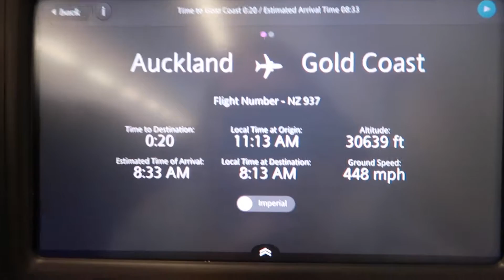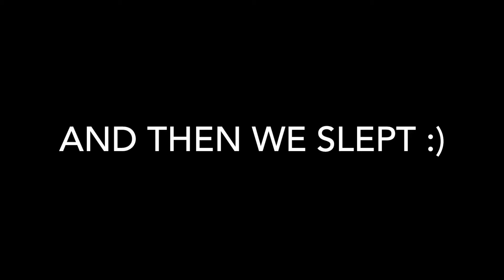Visiting a Wildlife Sanctuary (Australia Holiday - Day 1) || JessChillinAbout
So we recently went to Australia! Here is Day 1 from our trip :) We caught an early morning flight out of Auckland airport to the Gold Coast and visited a wildlife sanctuary filled with lizards and all kinds of Australian critters! Annnnd then we slept... Enjoy! x

As always thanks so much for checking out my channel and this video!

Jess :)